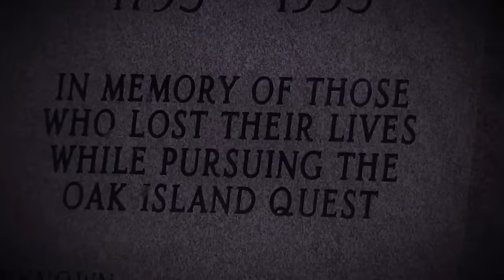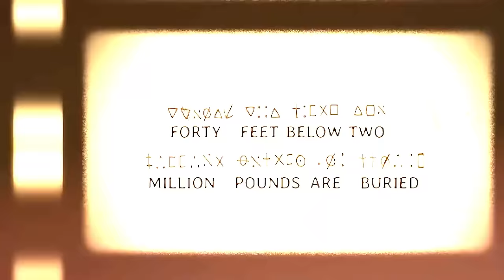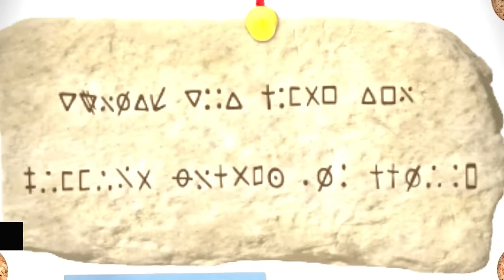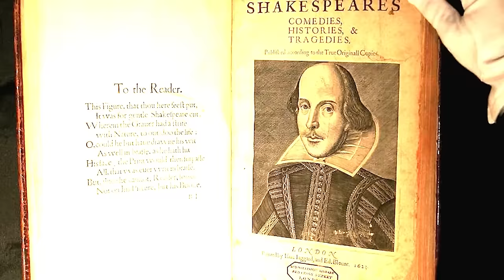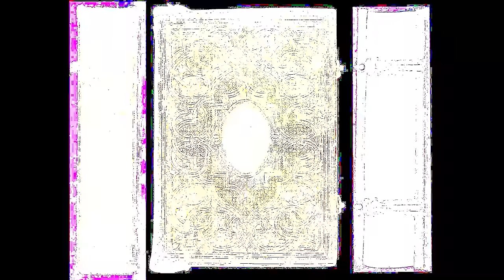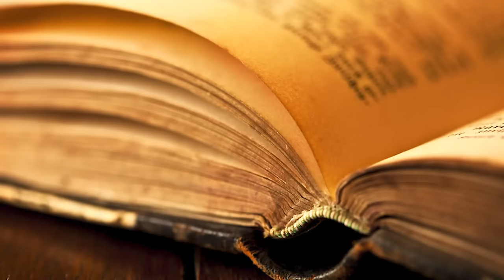The SHOCKING Truth About What Happend To Craig Tester On Oak Island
Discover the shocking truth behind Craig Tester's pivotal role and his impending departure from the Lagina brothers' team. From decoding cryptic markings to unraveling hidden artifacts, delve into the intrigue that has gripped Oak Island for over two centuries. Witness the passion, the challenges, and the relentless pursuit of treasure that has defined Craig Tester's life. Explore the theories, the discoveries, and the unexpected twists that continue to shape the quest for Oak Island's elusive secrets. Don't miss the captivating tale of determination, friendship, and the enduring legacy of the Oak Island treasure hunt